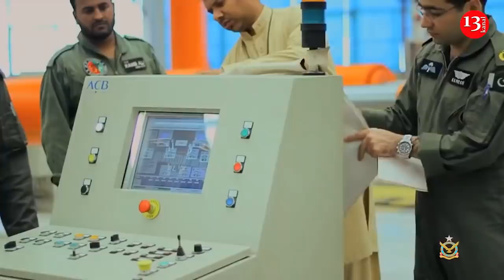Beklenen tarih BELİRLENDİ: Azerbaycan ermenileri korkutan JF-17 savaş uçağına kavuşuyor